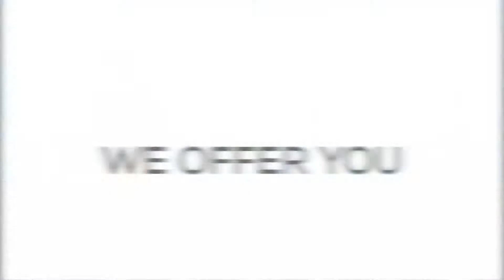Join Connect Homes and get your franchise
To all real estate agents ,managers and business owners it’s your chance to be part of the most leading company in real estate and get your franchise now